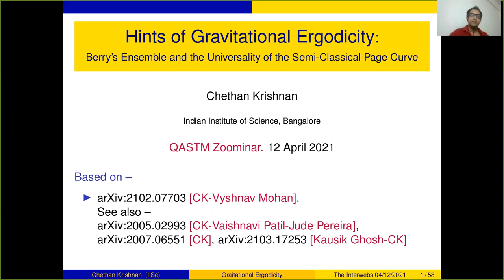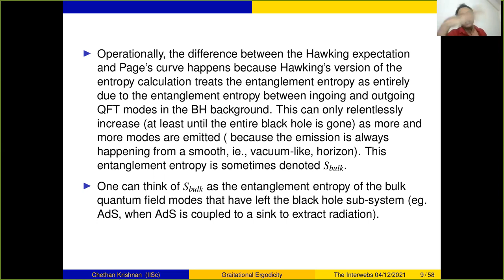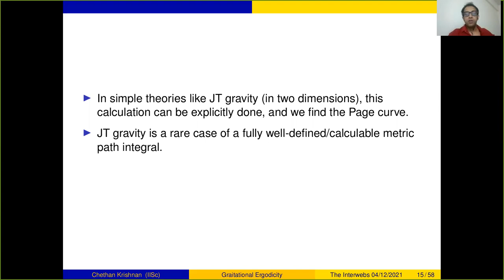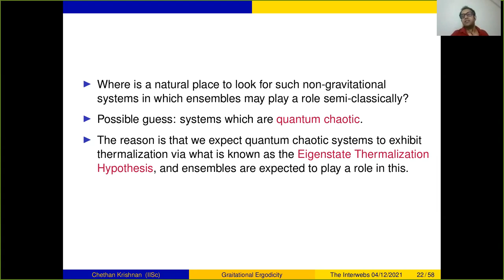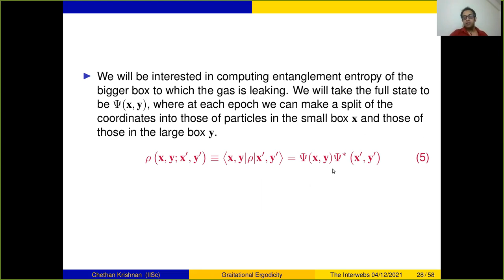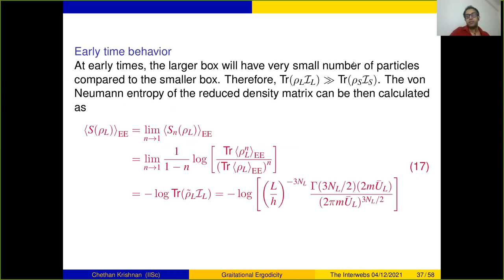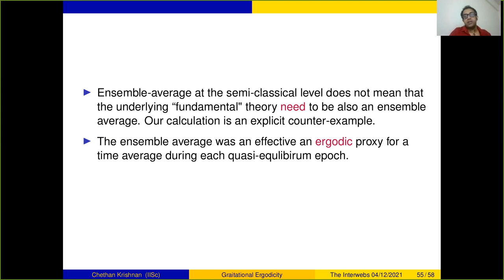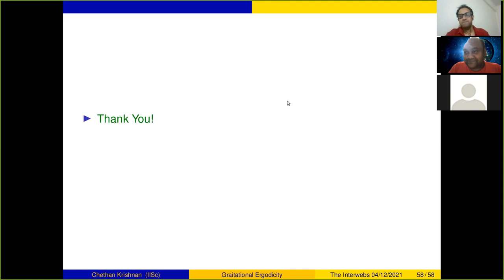Talk by Professor Chethan Krishnan, CHEP, IISC Bengaluru at QASTM seminar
Title: Hints of Gravitational Ergodicity

Abstract: Recent developments on black holes have shown that a
unitarity-compatible Page curve can be obtained from an
ensemble-averaged semi-classical approximation. In this paper, we
emphasize (1) that this peculiar manifestation of unitarity is not
specific to black holes, and (2) that it can emerge from a single
realization of an underlying unitary theory. To make things explicit,
we consider a hard sphere gas leaking slowly from a small box into a
bigger box. This is a quantum chaotic system in which we expect to see
the Page curve in the full unitary description, while
semi-classically, eigenstates are expected to behave as though they
live in Berry's ensemble. We reproduce the unitarity-compatible Page
curve of this system, semi-classically. The computation has structural
parallels to replica wormholes, relies crucially on ensemble averaging
at each epoch, and reveals the interplay between the multiple
time-scales in the problem. Working with the ensemble averaged $state$
rather than the entanglement entropy, we can also engineer an
information "paradox". Our system provides a concrete example in which
the ensemble underlying the semi-classical Page curve is an ergodic
proxy for a time average, and not an explicit average over many
theories. The questions we address here are logically independent of
the existence of horizons, so we expect that semi-classical gravity
should also be viewed in a similar light.

Speaker: Professor Chethan Krishnan, Center for High Energy Physics (CHEP) , Indian Institute of Science, Bengaluru, India.

Date and Time: 12th April, 2021, 6.30 PM to 9 PM India time (2:00 PM to 4:30 PM Berlin time).